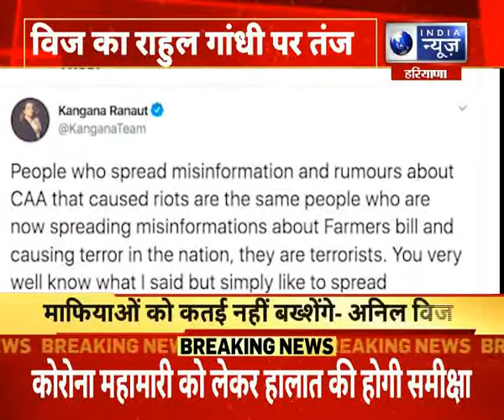Haryana Politics: विज का राहुल गांधी पर तंज India News Haryana